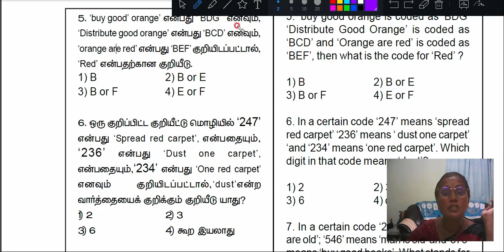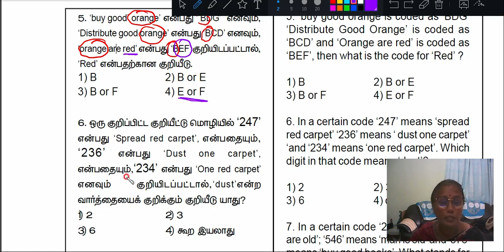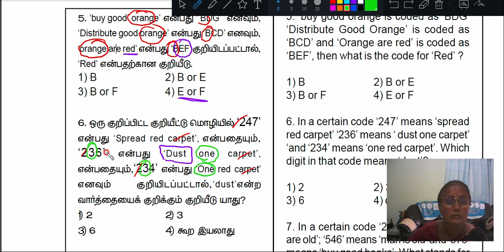TNPSC_DECODING_Q.No_5 & 6